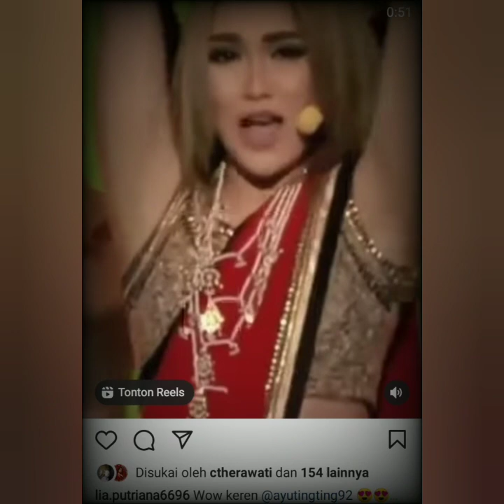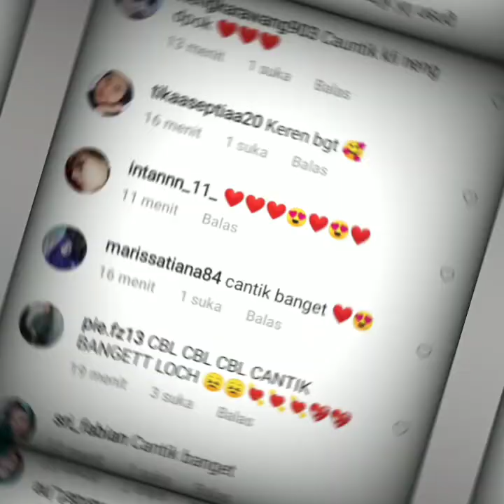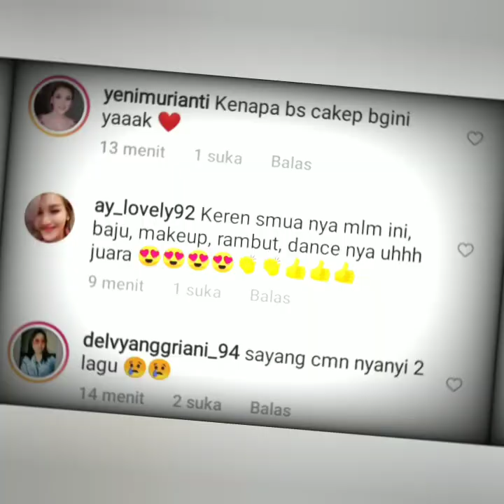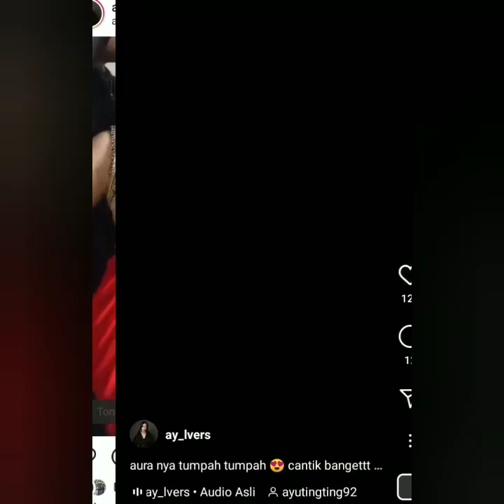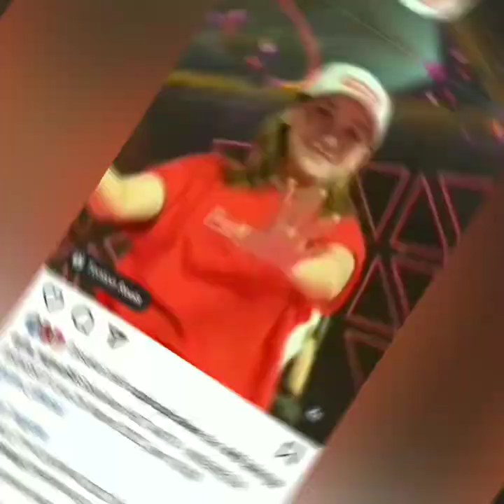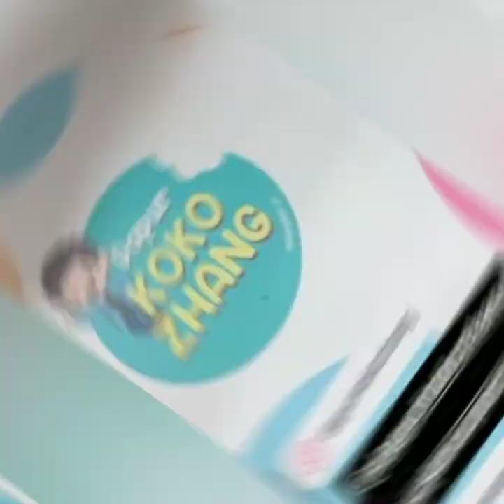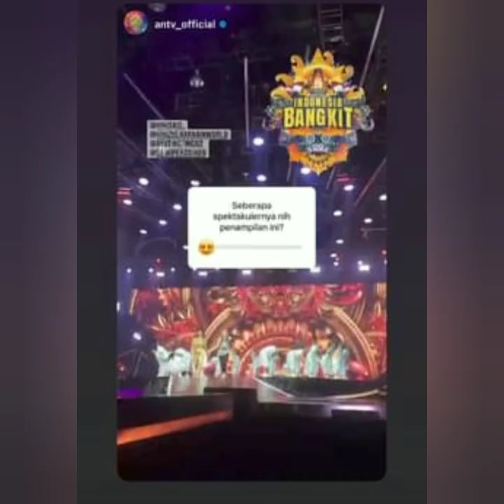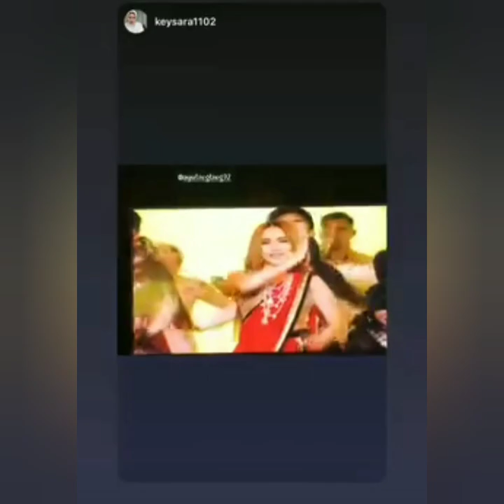PENAMPILAN & KECANTIKAN AYUTT DI ACARA SUPER WAH INI JADI SOROTAN COBA SIMAK INI